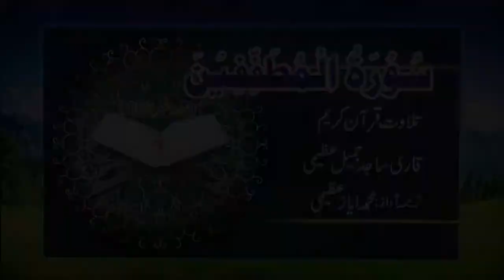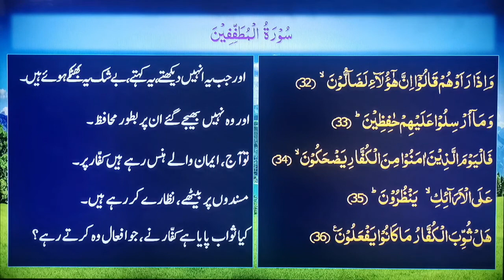Tilawat#083 | Al Quran | Surah-83 | Al Mutafifeen | سورۃُ المُطَفِّفِینَ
Recitation of Holy Quran, complete Surah 83,    Al Mutafifeen  by Sajid Jamil Azeemi, a best voice in the town.تلاوت قرآن پاک،   سورۃُ المُطَفِّفِینَ ، قاری ساجد جمیل عظیمی کی دلکش آواز میں
ترجمہ آواز: محمد ایاز عظیمی